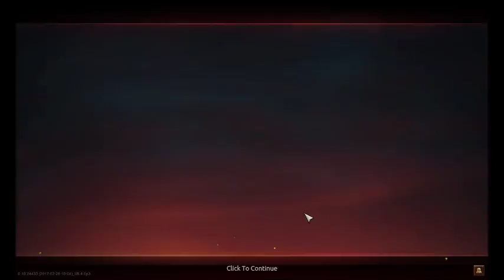New Series {Battlerite #1} Birthday Video!!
Today is my birthday, and i just got battlerite, and will be doing a series  on it.